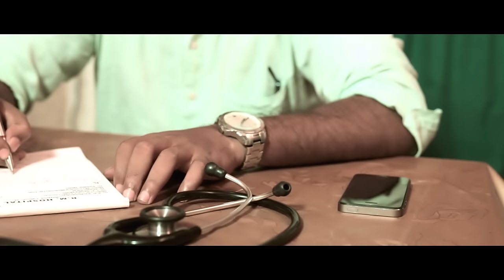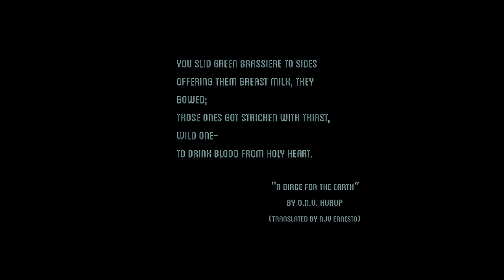Avni Malayalam Short film 2016| Nirmal Palazhi| Kabani Haridas | Kamal Dev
Avni is a short film portraying the emotional journey of 3 lives.

Watch our humble work and do tell us your feedback folks.

TEAM AVNI

PRODUCED BY GOKULNATH R
                           NIDHIN TK
                           HAREESHAN K
                           JITHIN JANARDHANAN

SCREENPLAY - KAVERI M DINESH
                            AKSHAY HAREESH

CAST

AAMI
SICILY RAPHAEL
MK DHANUSHA
AKHIL NASEEM